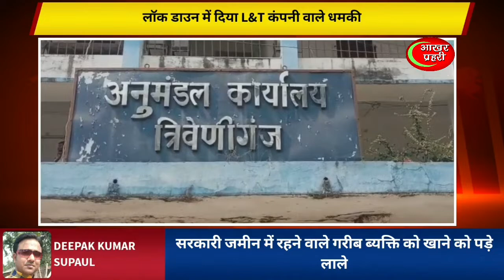कोरोना की कहर से तो बच जाएंगे साहब फाइनेंसर के कहर से प्लीज बचाइये गरीबो के निवाला छीन रहे फाइनेंसर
yours queries
गरीबो का निवाला छीन रहे फाइनेंसर ,लॉक डाउन में चाय बेचकर पांच परिवार को पालने वाला का सुन लीजिये दर्द
लॉक डाउन में चाय बेचने वालो पर फाइनेंसर का कहर
पैसे दो या सामान नहीं तो जेल भेजवा देंगे क्योकि हम है फाइनेंसर